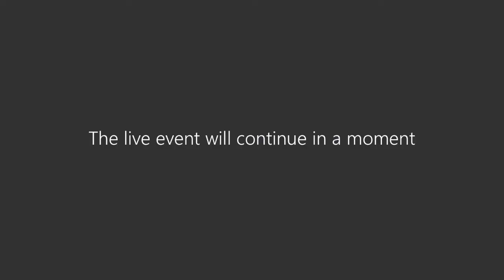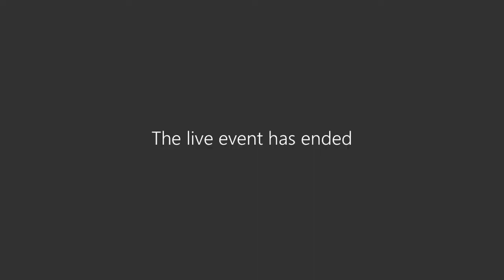Grants Advisory Committee - Friday 18 December 2020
South Cambridgeshire District Council Grants Advisory Committee meeting, held on Friday 18 December 2020.